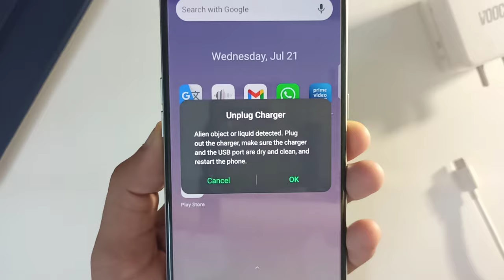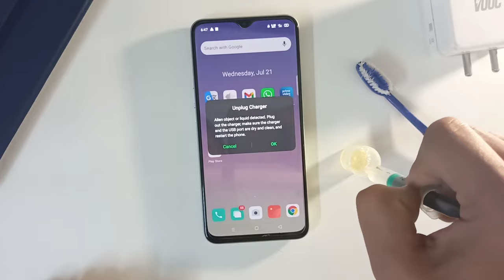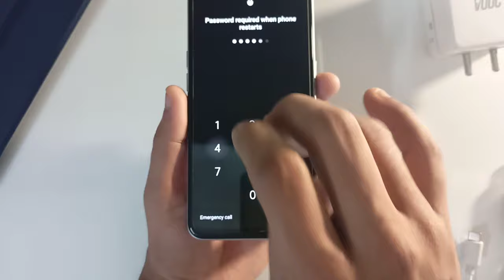Realme Device Unplug Charging Issu Fix | After Update🙄